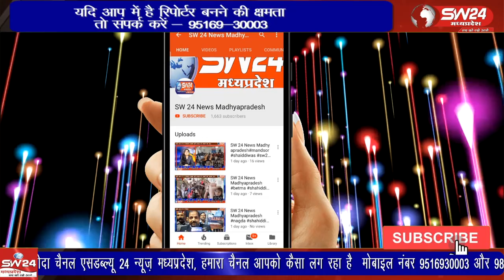खरगोन जिले की भगवानपुरा जनपद में अतिथि शिक्षको को मानदेय नहीं मिलने की बात पर शिक्षको ने मोर्चा खोला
खरगोन जिले की भगवानपुरा जनपद में अतिथि शिक्षको को मानदेय नहीं मिलने की बात पर शिक्षको ने मोर्चा खोला और नियत समय पर मानदेय नही मिलने की बात कही है।